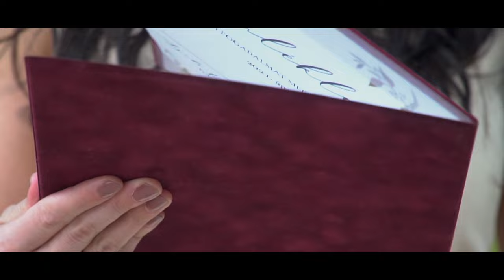Kovács Döníz Szertartásvezető Image Film - Balko Art Cinematography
Kovács Döníz
Okleveles Szertartásvezető